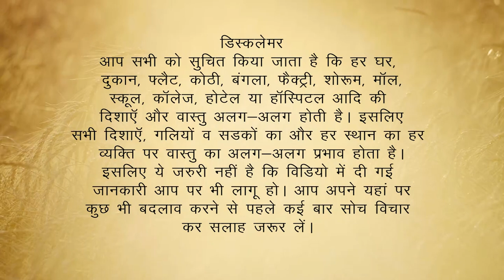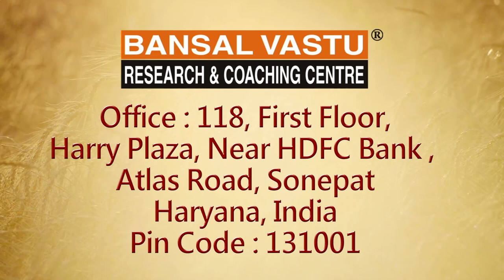Vastu for Pooja Room/ Mandir | Bansal Vastu | Dr. Vipin Bansal +91 9896082828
Vastu solution for Pooja room in North-East , East direction of house.